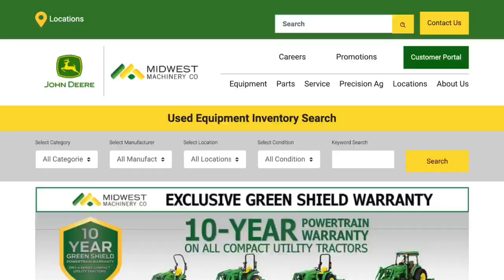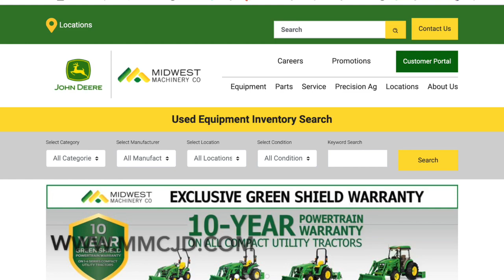Inside The Lair - September 6, 2022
Welcome back! Photo cred: Mike Randleman and Steve Loftness